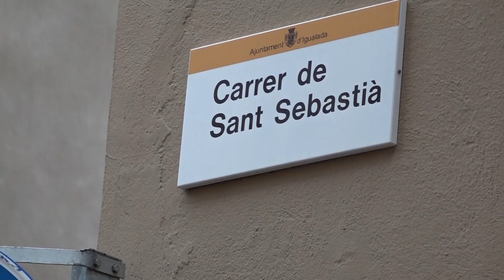Prorrogada la presó provisional al presumpte violador d'Igualada dos anys després de la detenció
La secció 10a de l'Audiència de Barcelona ha prorrogat la presó provisional per a l'acusat d'agredir sexualment una menor l'any 2021 a Igualada. El tribunal ha celebrat una compareixença aquest dijous per acordar la pròrroga -ja porta dos anys empresonat-, ja que "concorren tots els requisits legals". Segons informa el TSJC, d'aquesta manera, l'acusat continuarà privat de llibertat "per garantir la seva presència al judici".  D'altra banda, el tribunal ha demanat a totes les parts que, de manera provisional, es reservin la tercera setmana del mes de juny per celebrar el judici. Tot i això no preveuen determinar les dates exactes fins a la primera setmana de maig, un cop es completi la tramitació que exigeix el sumari.

   Segons informa el TSJC en un comunicat, en aquests moments ja han presentat els escrits d'acusació el ministeri públic i una de les acusacions particulars. Durant les properes setmanes han de presentar la seva qualificació la resta d'acusacions, mentre que la defensa de l'acusat ho ha de fer en últim lloc, un cop se li hagin traslladat tots els escrits d'acusació. El següent pas serà, asseguren, resoldre l'admissió de prova, un fet que tindrà lloc durant els primers dies de maig. Un cop s'hagi completat aquest tràmit ja es podran fixar els dies de celebració de la vista.

   Aquest dilluns es va fer públic que la fiscalia demana 45 anys de presó per al presumpte violador d'Igualada per assassinat en grau de temptativa i per agressió sexual. En concret, pel primer delicte li demana una pena de 30 anys de presó i, per al segon, 15 anys. També demana que l'acusat no es pugui acostar a la víctima ni comunicar-s'hi per cap mitjà i, quan acabi la condemna, que se li imposin deu anys més de llibertat vigilada. A més, també li demana més de 300.000 euros en concepte de responsabilitat civil.